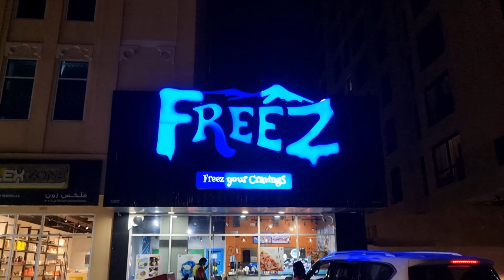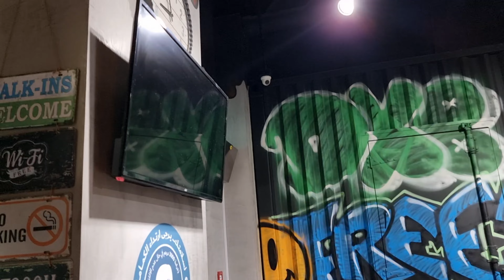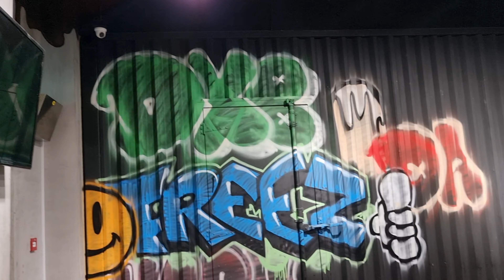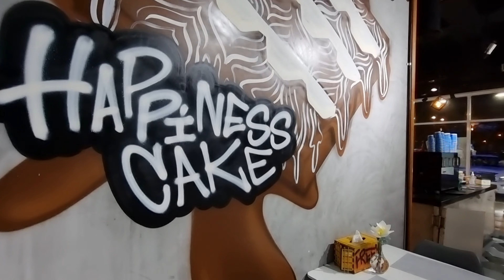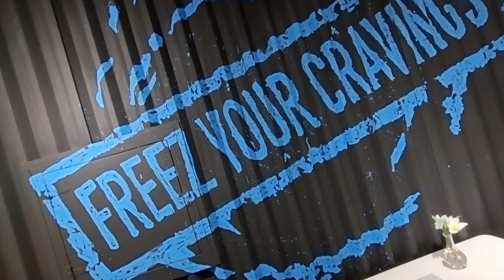Puthiyoru thudakkamalle ..kurach madhurathil ninnayalo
Oru Night drivinte koode kurach madhuram koode aayal sangathy color aavum alle